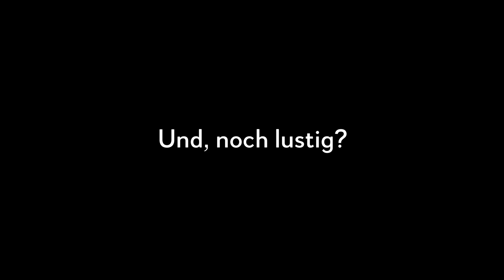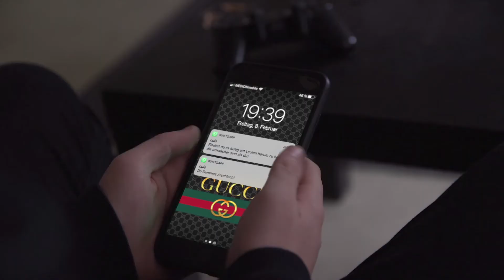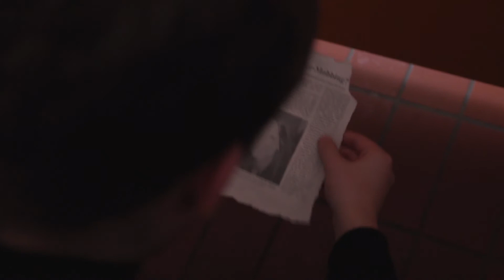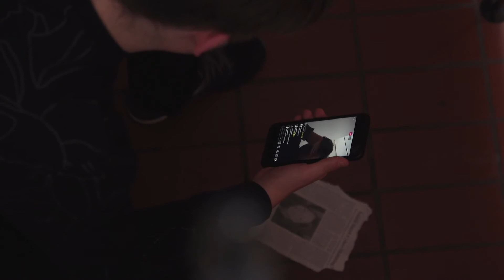Und, noch lustig?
Tim findet es lustig, einen Mitschüler zu hänseln. Als klar wird, dass das alles kein Spaß war, bewegt er sich von der Täter- in die Opferrolle.